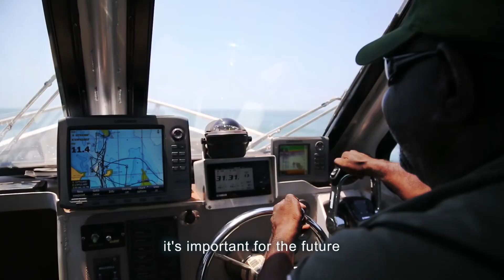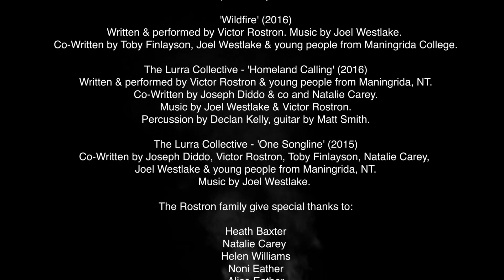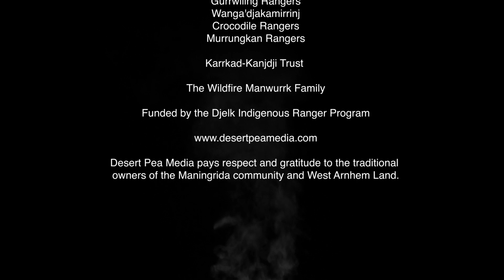'Wildfire Munwurrk' - The Documentary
In 2014/15, Desert Pea Media embarked on an incredible, life - changing journey with the Indigenous community of Maningrida in Central Western Arnhem Land.

An official selection at the Darwin International Film Festival in 2016, 'Wildfire Munwurrk' is our first real attempt at a short-form documentary.  Directed and produced by DPM Director - Toby Finlayson, with the incredible support and collaboration of local community member and dear friend, Natalie Carey.

The film was co-directed by and starring Victor Rostron, an incredible songman, community leader and our dear Uncle.  This is his journey - the story of one man and his fight to protect his country and culture from destruction.

The Djelk Rangers are an incredible organisation that fuse together ancient knowledge, songline, spirituality and land management technique with science and technology to create a world-leading land management program in the Djelk Indigenous protected area.

It was an absolute honor to be invited to tell the story of the Djelk Indigenous Rangers, and to advocate awareness of this inspirational and vital campaign to protect the oldest continuing culture on planet earth.

The lessons and connections and relationships that developed through the process of creating this film are with us every day.  The strength and ancient wisdom and soul of this country is with us forever.

Director - Toby Finlayson
Co-Director - Victor Rostron
Producer - Toby Finlayson
Co-Producer - Natalie Carey & Dominic Nichols
Camera 1 - Toby Finlayson,
Camera 2 - Roy Weiland & Natalie Carey
Editor - Toby Finlayson
Sound Design/ Recording - Joel Westlake
Soundtrack - Victor Rostron, Joel Westlake & Maningrida community
Narrator - Luka Lesson

A very special thanks to the ancestors and families of the 14 language groups of Maningrida NT.  Your strength and our special memories of country inspire us every day.

- Wamut, Ngarritch and the DPM mob.